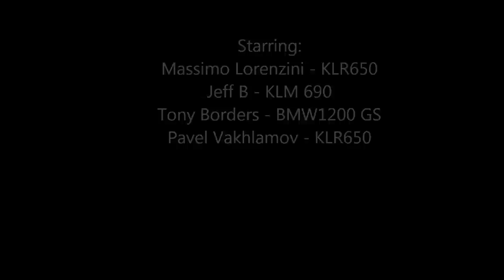KLR 650 Dual Sport Ride HD